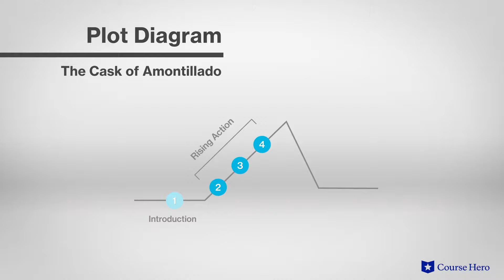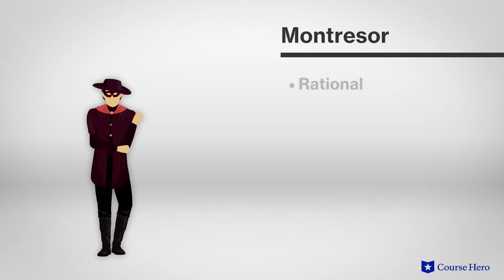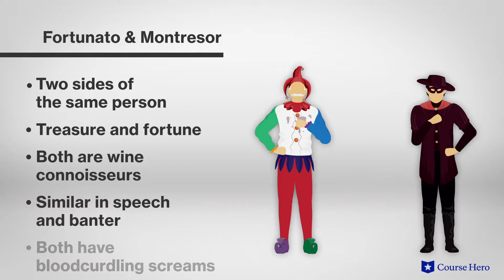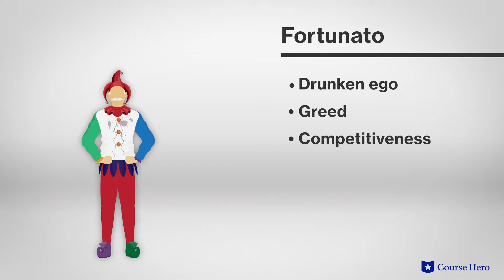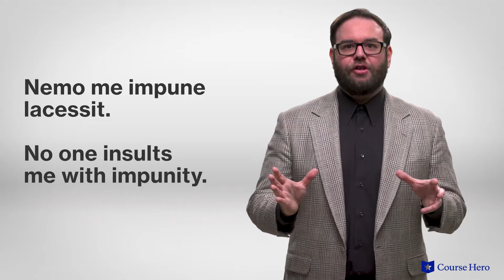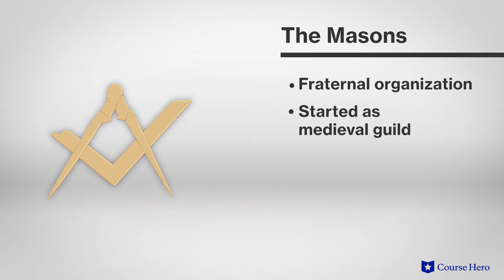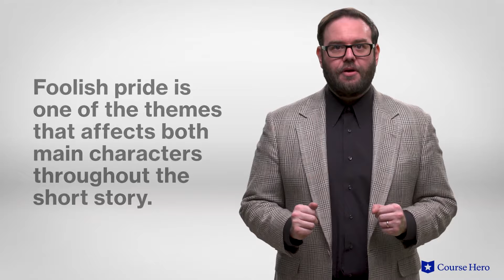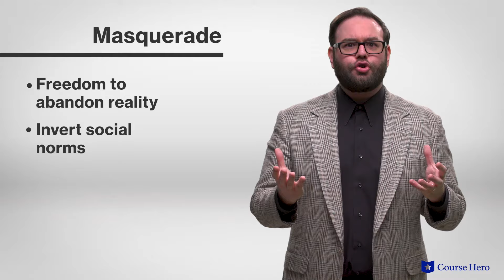The Cask of Amontillado by Edgar Allan Poe | Summary & Analysis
Summarize videos instantly with our Course Assistant plugin, and enjoy AI-generated quizzes Edgar Allan Poe‘s The Cask of Amontillado explained in just a few minutes!

Course Hero Literature Instructor Russell Jaffe provides an in-depth analysis of the plot, themes, and symbols in Edgar Allan Poe's short story The Cask of Amontillado.

Download the free study guide and infographic for The Cask of Amontillado

In this brief but chilling tale, narrator Montresor puts into motion a fantastical and cruel revenge fantasy against his sworn enemy, Fortunato, who believes they are friends.

Tempting him with the promise of a taste of Amontillado sherry, he leads him into his family catacombs, plying him with wine and flattery. Poe slowly reveals to the reader Montresor's true intent in leading Fortunato into the charnel depths with his trademark command of atmosphere and pacing.

Troubled American writer Edgar Allan Poe exhibits his mastery of suspense in the horrific short story "The Cask of Amontillado,” which was first published in 1846. Replete with death, deception, and a disturbing denouement, this twisted fable is a touchstone of the horror genre.

Did you know that The Cask of Amontillado was inspired by a spooky story Poe read called “A Man Built in a Wall,” about workers who found a skeleton mysteriously entombed behind a church wall in Italy?

Like most Edgar Allan Poe stories, The Cask of Amontillado is rich with literary devices including themes of revenge, folly of pride, and paradox. Motifs and main characters such as dampness, Montresor, Fortunato, wine, and masquerade also work to create the psychological horror Poe is known for.